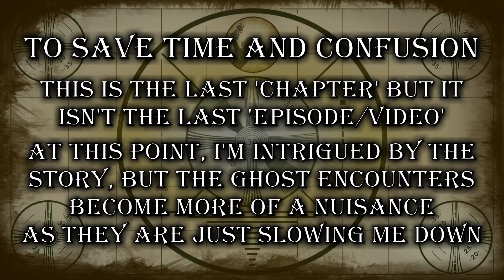None of that went as expected! | Fatal Frame: Maiden of black water (Part 24)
Ok, now I'm REALLY curious as to whats going on! Are we getting close to the end? Are we gonna get some answers to our questions? Are things actually gonna start making sense? The only thing I do know is the sky has turned blood red and everyone seems oddly ok with it